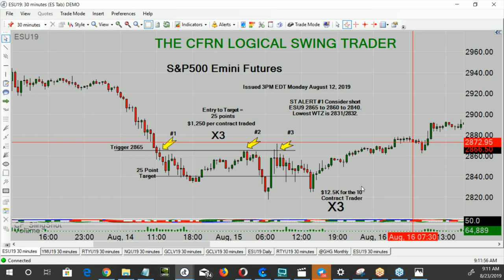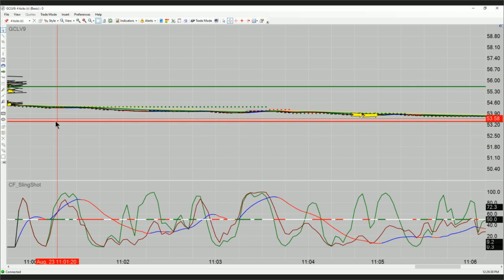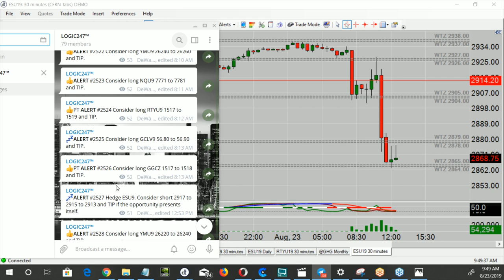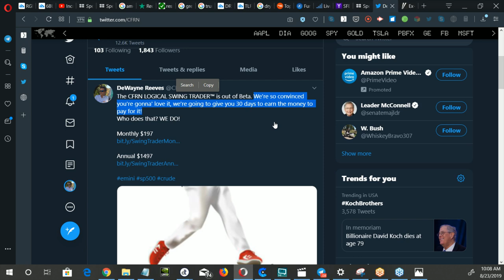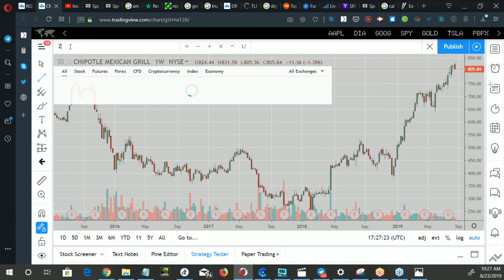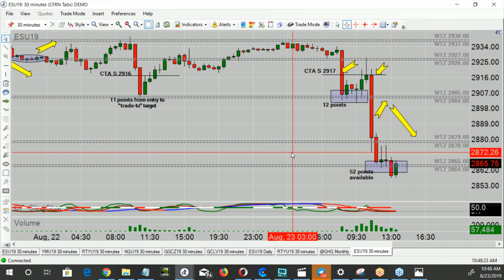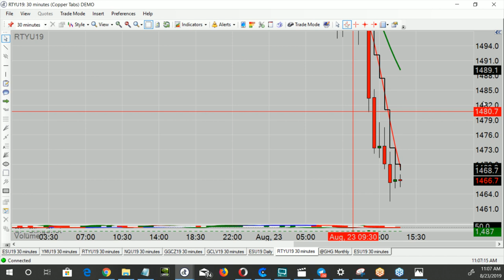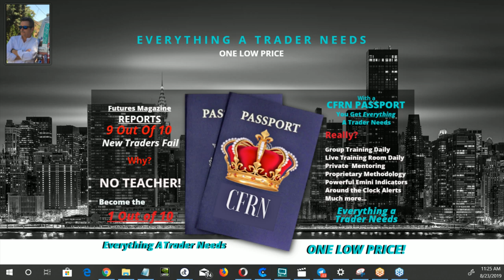CFRN Emini Daily Broadcast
LOGIC247™ Where Opportunity Finds You

We trade Emini Futures, S&P 500, Gold, Crude, Euro, Bonds, Dow, the Russell, Natural Gas and much, much, more. Visit EminiTradingSystem.com.

Tune in M-F from 12-2pm Eastern for the longest running Emini and Cryptocurrency Daily Live Broadcast on the Internet. Now in our 2nd Decade of Broadcast History.